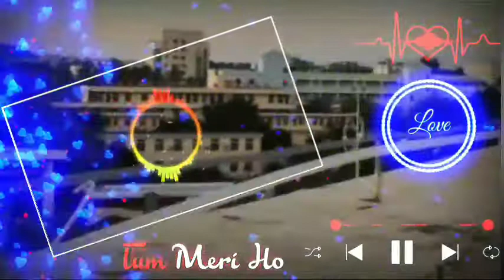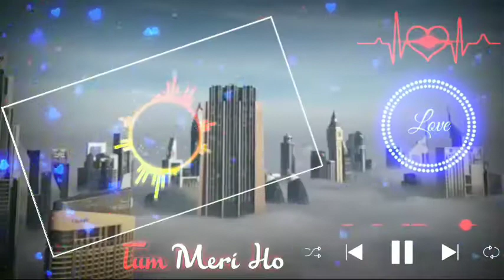Magnus Like This [NCS Release]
Look what I shared: Chasing Stars by STAR SEED on NCS @MIUI

Look what I shared: Stream NCS music | Listen to songs, albums, playlists for free on SoundCloud @MIUI

Look what I shared: Stream STAR SEED music | Listen to songs, albums, playlists for free on SoundCloud @MIUI